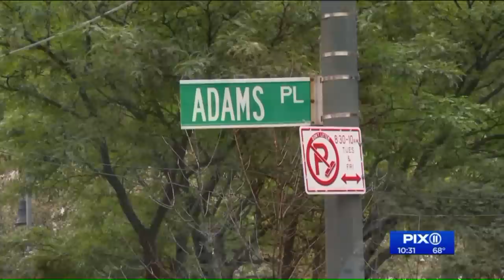The Junior Files, Part 3: Bronx teen`s mom had bad feeling about Adams Place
In the weeks before the savage slaying of "Junior" Guzman-Feliz, his mother saw other teens being rushed to the hospital where she works. They were getting stabbed near a street close to home. In Part 3 of TheJuniorFiles, Mary Murphy talks to the mom who tried to heed the warning signs.